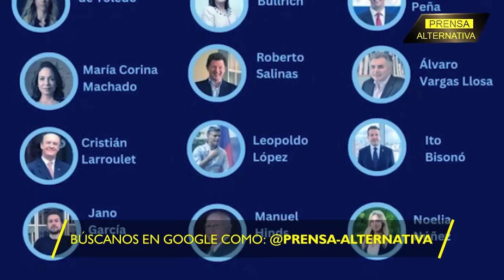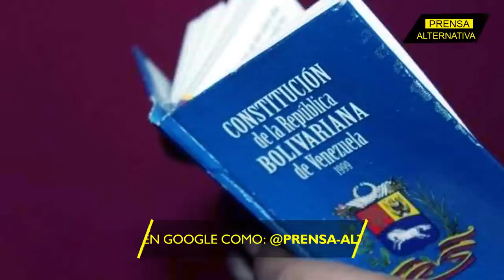Vargas Llosa y un aquelarre en España! La peor calaña Neoliberal!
El escribidor Mario Vargas Llosa vuelve otra vez a la palestra, esta vez al frente de una especie de foro sobre democracia y libertad que reunió a las figuras más reaccionarias de varios países latinoamericanos. La desfachatez de una cumbre que congregó prácticamente ¡a la legión del mal!

Director General: Juan José del Castillo
Jefe de Prensa: Enzo Anchante
Jefe de Turno: Nancy Vargas
Investigador Asociado: Ana Moreno REF03JR4
Locución: Wilder Orbegoso
Edición: Berenice Castillo